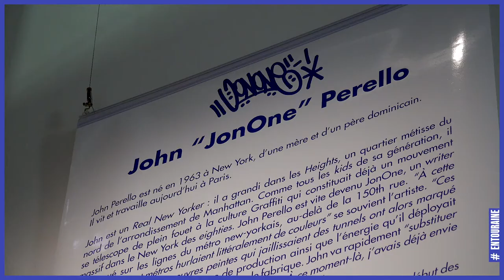Exposition JonOne à l'Hôtel Goüin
Depuis mai, l’Hôtel Goüin accueille une exposition inédite de l’artiste JonOne en collaboration avec la Galerie Veyssière.

Pour ceux qui n’y seraient pas encore allés faire un tour, voici une vidéo pour découvrir quelques-unes des œuvres présentées.

Ouvert du mercredi au samedi de 11h à 19h et le dimanche de 14h à 18h jusqu’au 28 août.
Entrée gratuite